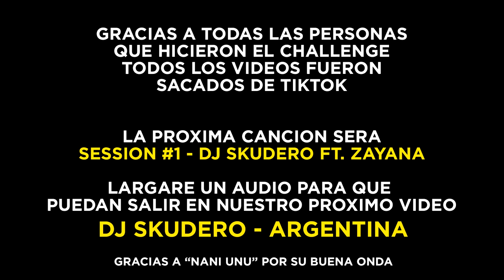Necesito que me mantengan - Dj Skudero Ft Nani unu (No me gusta trabajar)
Remix:
- Con mucho respeto, humor y el toque de Remix distinto te presentamos la version completa de este audio que se volvio viral en TIK TOK

- Si tiene muchos comentarios , dejo Link de descarga!

Redes:
Dj Skudero: